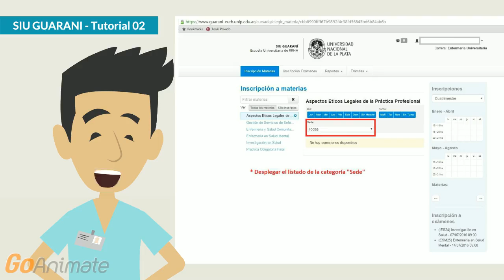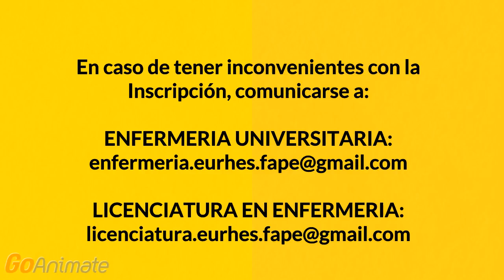Inscripción a Materias SIU GUARANI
Tutorial para inscribirse a las materias del 2º cuatrimestre de cada carrera en el SIU GUARANI.